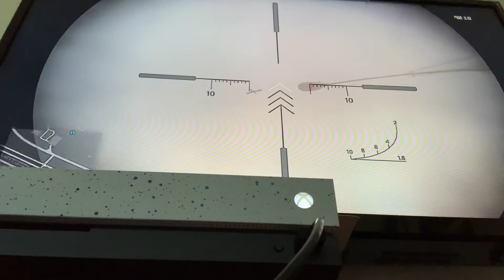Put a celebrity on the train tracks I GTA V #1